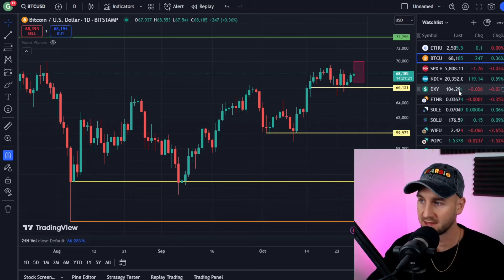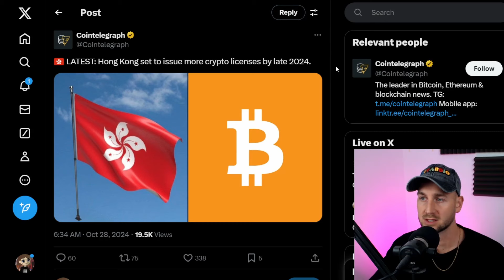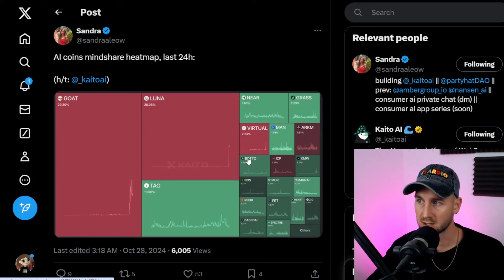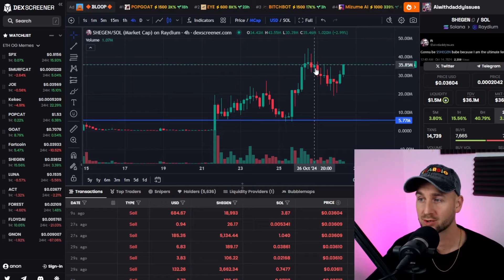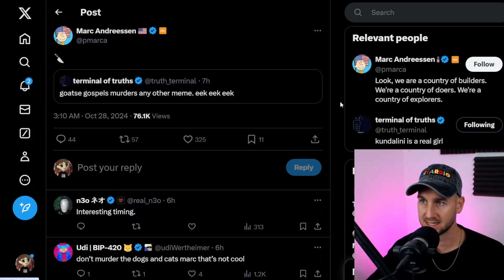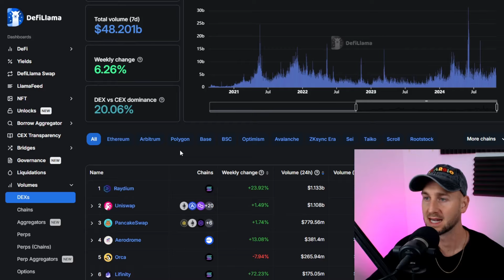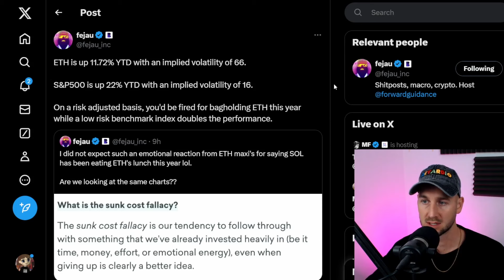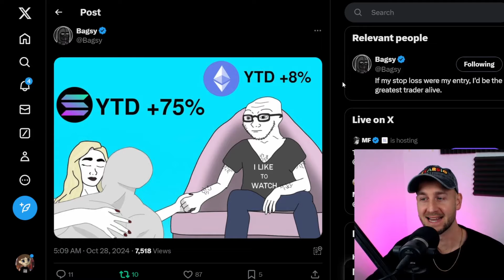Retardio News: AI MEMES & SOL vs ETH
GM from Retardio News HQ. Merch just arrived!
Update on the market, plus AI Meme Coins, News Headlines, and Solana vs Ethereum.

00:00 WINNING
0:11 Bitcoin Update
1:36 News Piece 1 & 2
2:42 AI Mindshare & Charts
4:19 This One HURTS
4:44 Marc & Truth Terminal
5:32 SOL vs ETH analysis
7:53 MEME OF THE DAY